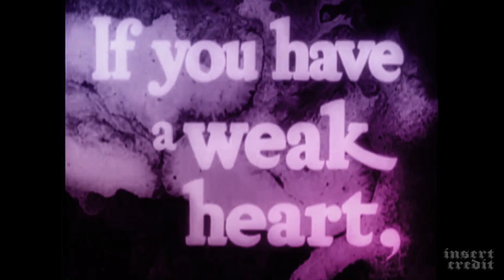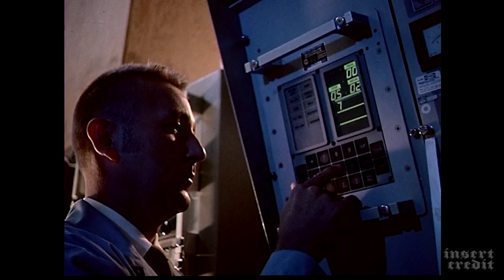Insert Credit Show 191 - The Not Game Making Dimension, with Liz Ryerson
Musician, writer, and Insert Credit regular Liz Ryerson returns to cover lawyer angels, Charles Martinet’s infidelity, and Le Console. Original music by Kurt Feldman.

Cold Open & Intro (00:00)

Kelsey Lewin asks: What’s the recipe for the worst way to play Super Mario Bros.? (03:42)
Has a spiritual sequel to a game ever surpassed it? (08:58)
How would you commemorate a series 30th anniversary when you have no new games to announce? (13:16)
Can listening to a game’s soundtrack spoil the game? (18:00)
How have video games failed the queer community? (23:09)
Dirtbag MoxBagel asks: How do you design around players hoarding items? (32:49)
If all the big tech giants made video game consoles, which one would be the biggest disaster? (38:28)
What are the best unlicensed games? (43:36)
Can realistic human jumping be fun in video games? (49:15)
Who’s the Christopher Columbus of video games? (54:26)

LIGHTNING ROUND: Glitchfork Reviews (59:03)